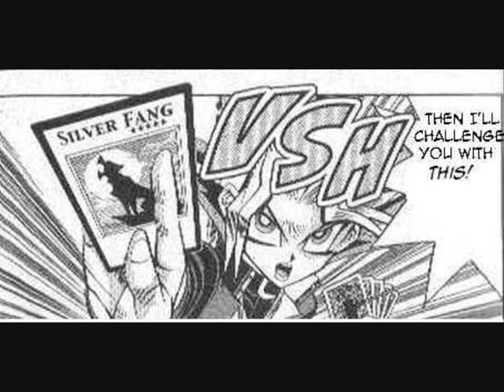Yu-Gi-Oh! Duelist Manga Vol.01 Ch.002 Don't Draw That Card!!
Original Manga